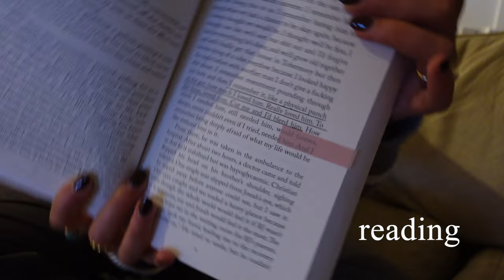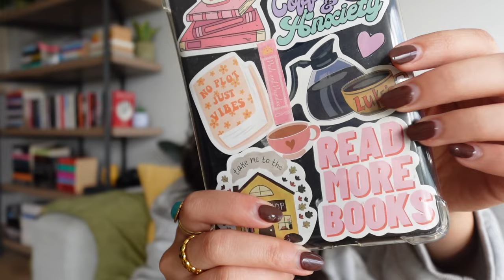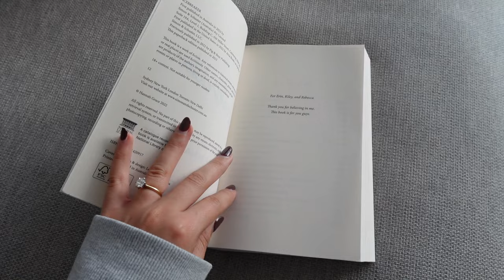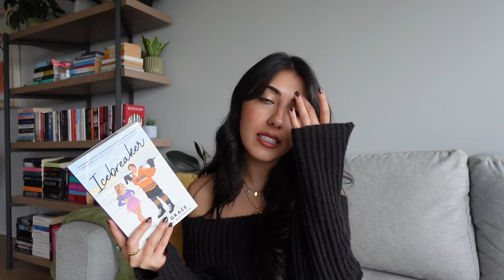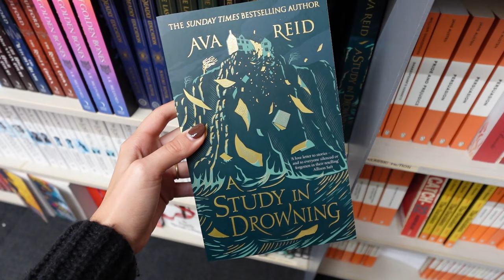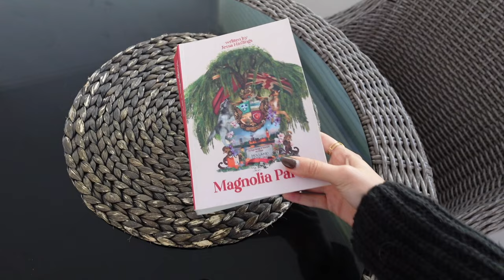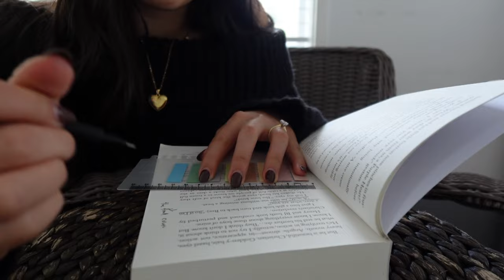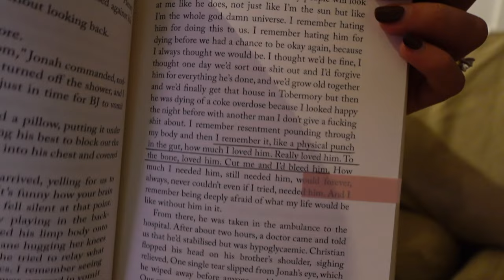Weekend in my life as an introverted book girlie📚📜☕️ reading, book browsing and cozy vibes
Hi book besties

This video included all of my fav things: reading, Magnolia Parks, book browsing + book shopping, spending time with my family and drinking lots of coffee! What more could a girl want??

Happy reading
Lots of love
Sarah

New book instagram: sarahscozycornerx

🎥Camera used: Sony ZV-1 II 18-50mm Vlogging Camera
Microphone: RODE VideoMicro II Ultracompact Camera-Mount Shotgun Microphone
I get my music from Artlist 🎶
Software used to edit videos: final cut pro